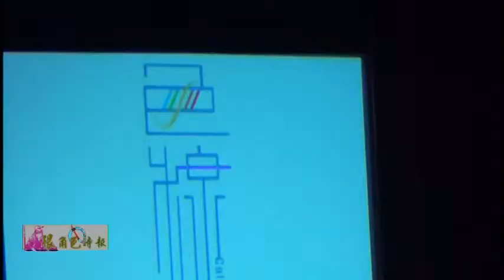很角色時報20150417 正修妝彩「色線」2015畢業走秀12主題嶄新時尚風 荒誕